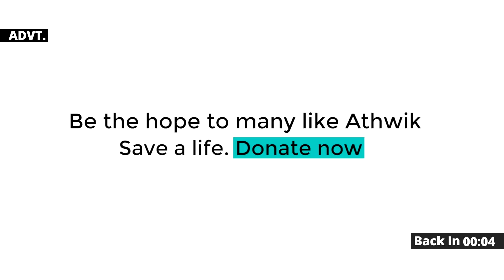Covaxin लगने की बाद क्या नहीं जा सकते Kuwait, Maharashtra के व्यक्ति ने क्या जान ही दे दी?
Upset that he would not be able to fly back to Kuwait since the Covid-19 vaccine he took earlier this month was not yet valid in the Gulf country, a 47-year-old man died by alleged suicide after hanging himself from the ceiling at his residence in Mahad city in Raigad district on Monday, police said. The deceased, Siraj Mapkar, had been working at an oil unit in Kuwait and had come back to India in March this year. Mapkar had been administered with Covaxin and, his family claimed, he had been upset ever since he got to know that the vaccine was not on Kuwait’s approved list, which barred him from re-entering the country.

Edited By: Maneehs Negi